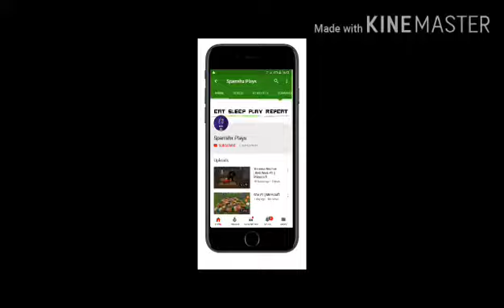Intense match in Minecraft Bed Wars #2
In this video i am going to play Bed Wars after a long time i hope you liked this video.Please Share

"This account has not explanations so dont be confused without any further problems.

Minecraft
Bed wars
Sparrshx Plays
Sparsh Plays
Intense match